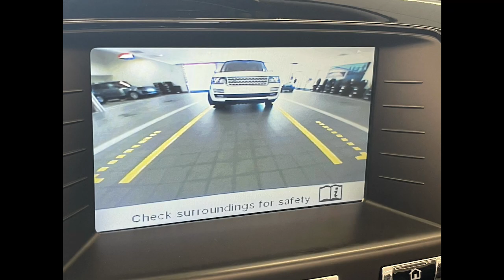2015 Jaguar XK Convertible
Meet Juliette … she comes from a good home and has new tires, Battery, Thermostat, Water Pump, Air Filter, Battery, and Oil.